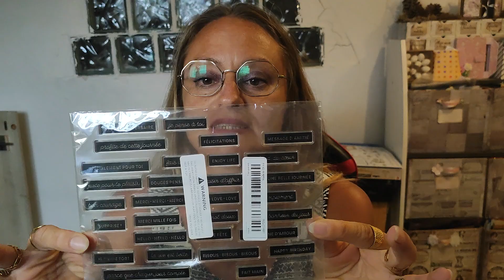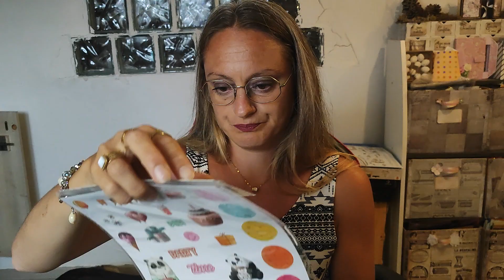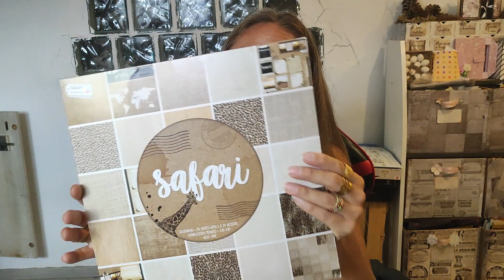haul action et temu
bonjour tout le monde, aujourd'hui on se retrouve pour un hall action et temu.

Amusez-vous et scraper bien.

Découpe en métal mot :
Joyeux anniversaire

▬▬▬▬▬▬▬▬▬▬ INFORMATIONS ▬▬▬▬▬▬▬▬▬